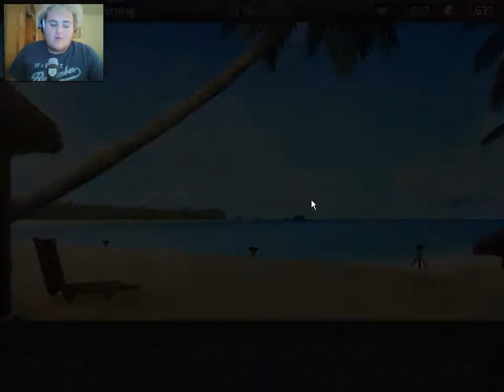HuniePop eps. 11: Celeste is too persuasive!!!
Today we finally continue HuniePop and remember how bad we were. Will we improve? Find out in this episode!!
Let's hit 11 likes for the return of HuniePop!